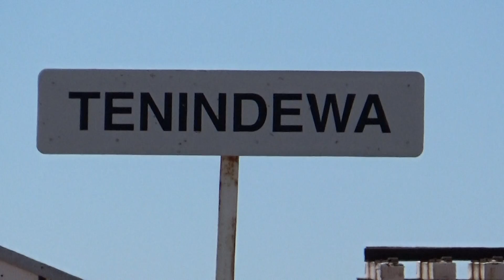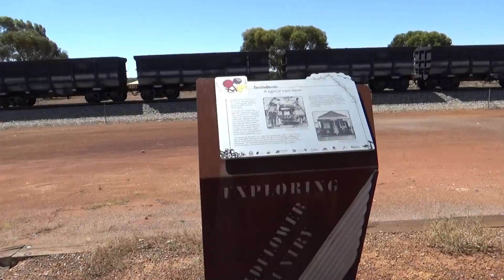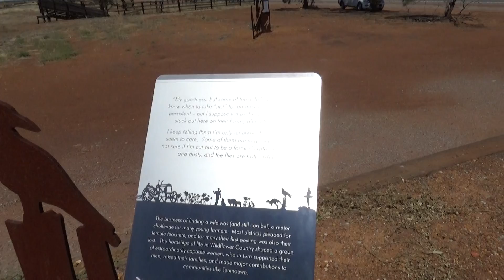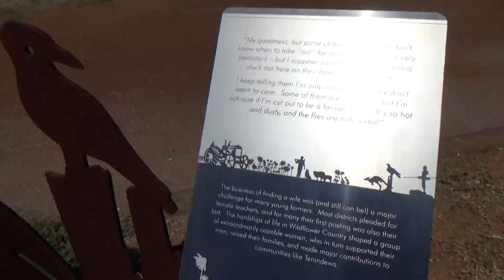At TENINDEWA, as ACN 4149 & 4175 with 4148 at the rear, on an empty Karara Mining iron ore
My voice over, wasn't very audible at this location, with the noisy wind being a nuisance!  Sunday 22/11/2020.